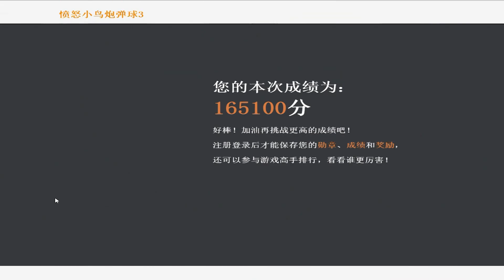Angry Birds Cannon 3 - TRANSFROM RED BIRD TO GIANT TO PROTECT GIRLFRIEND!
Angry Birds Cannon 3 is a Shooting game on GaHe.Com. You can play Angry Birds Cannon 3 in your browser for free. This game is for Valentine's Day. It is of new levels and full of love. Angry bird's happiness is totally depend on you. Try it!